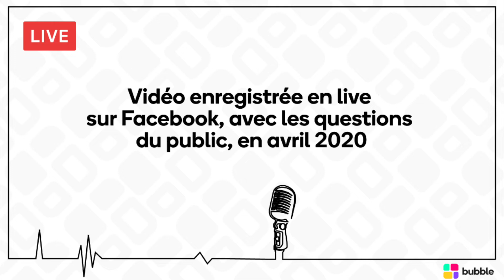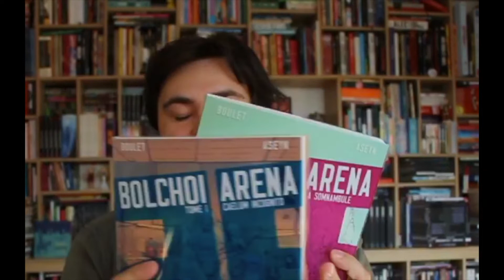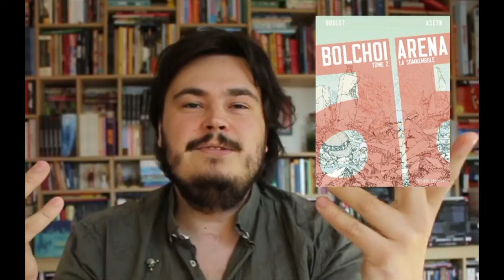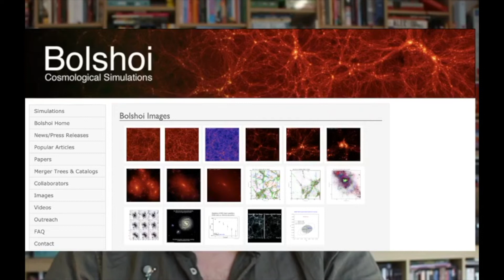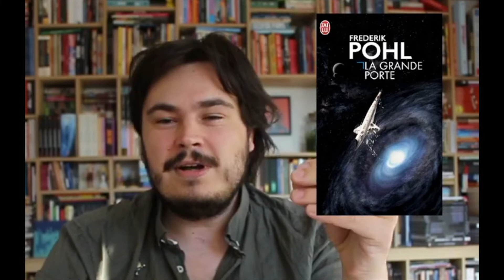Live #1 Spécial Bolchoi Arena de Boulet & Aseyn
1ère version des lives Bubble (entamés pendant le confinement) avec une émission en direct présentée par Thomas autour d'un album ou une série doublé d'un appel aux questions pour interviewer les auteur.trice.s.

Pour le #1 : Bolchoi Arena, la série de Boulet & Aseyn chez Delcourt
★ Venez poser vos questions aux auteurs, en amont, qui seront envoyées aux auteurs pour une interview vidéo exclu.
★ Ce sera l'occasion de parler de cette saga de SF en détail, des dystopies/utopies en général